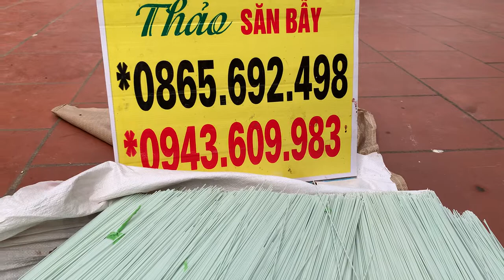Giá tận xưởng siêu rẻ,nan cáp quang đã cắt.1.7—2.1nan đánh cò vạc(báo giá luôn e bao ship toàn quốc)